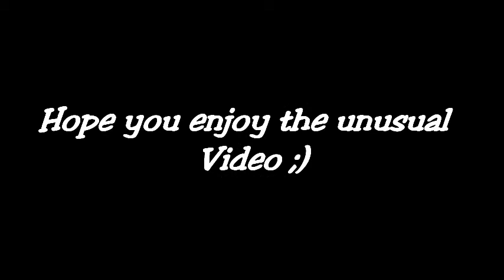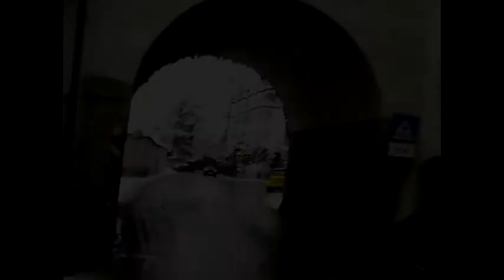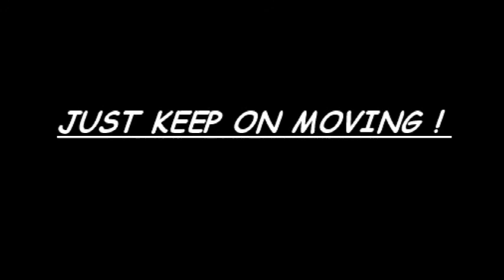"Snow Snow Snow" Winter special !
Ich hoffe ihr bewegt euch weiterhin !
und wenn nicht ...
dann könnt ihr es lernen wie sport spaß macht in einem meiner nächsten videos !
How to keep fit - Fitness tutoria
Schöne Weihnachten an euch alle da draußen !